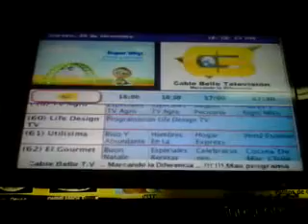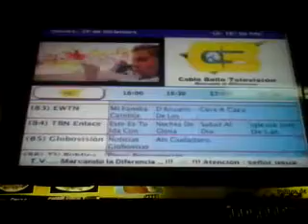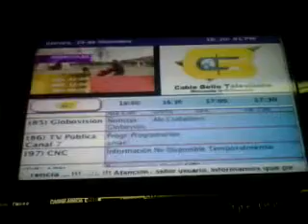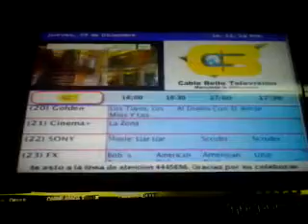Canal guía cable bello tv diciembre 2011